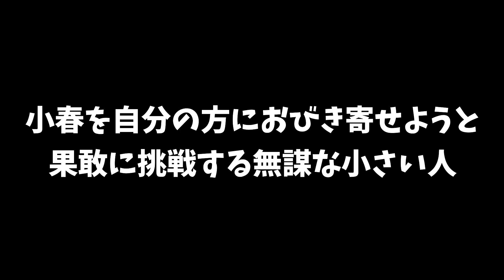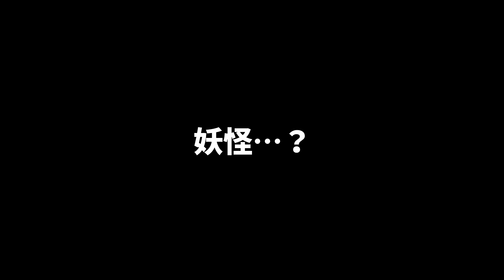うちのペキニーズを褒めて育てる。Raising our Pekinese with praise.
我が家のペキニーズ小春は無芸である。
無芸というよりもしないのである。
でも、躾なんてどうでもよい。
ともかく褒めて育てる！これ大事。と母は思っている。

Our Pekinese, Koharu, is an artless dog.
It's not that she can't do tricks, it's that she won't do them.
But to be honest, my mother doesn't think discipline is important.
"Praise and nurture! That's what I think is important.

우리 페키니즈 코하루는 교활한 개입니다.
그녀가 트릭을 할 수 없다는 것이 아니라 그녀가 트릭을 하지 않을 것입니다.
하지만 솔직히 말하면 엄마는 훈육이 중요하다고 생각하지 않는다.
"찬양하고 양육하라! 그것이 내가 중요하다고 생각하는 것입니다.

我们的北京犬Koharu不是一个表演者。
不是她不会变戏法，而是她不愿意做。
但说实话，我母亲认为纪律并不重要。
"赞美和培育! 这就是我认为重要的地方。
　谢谢您的观看💕。

Notre pékinois, Koharu, n'est pas un artiste.
Ce n'est pas qu'elle ne peut pas faire de tours, c'est qu'elle ne veut pas les faire.
Mais pour être honnête, ma mère ne pense pas que la discipline soit importante.
"Louez et nourrissez ! C'est ce qui me semble important.

โคฮารุชาวปักกิ่งของเราเป็นสุนัขที่ไม่มีศิลปะ
ไม่ใช่ว่าเธอทำไม่ได้ แต่เธอจะไม่ทำ
แต่พูดตรงๆ แม่ไม่คิดว่าวินัยเป็นสิ่งสำคัญ
“สรรเสริญและหล่อเลี้ยง! นั่นคือสิ่งที่ฉันคิดว่าสำคัญ
ฉันหวังว่าคุณจะสมัครรับข้อมูลจากช่องของฉัน🌸